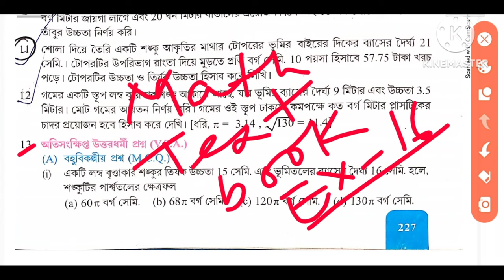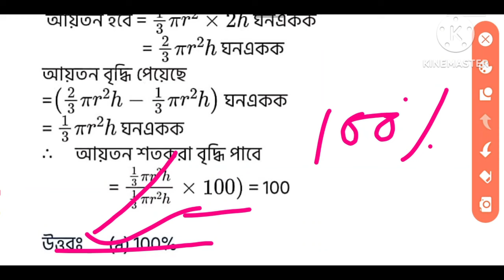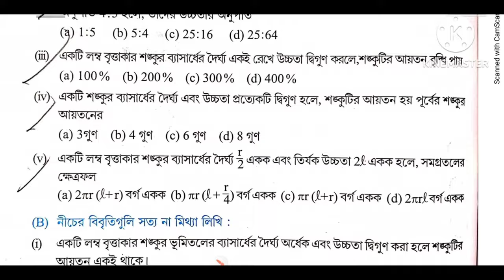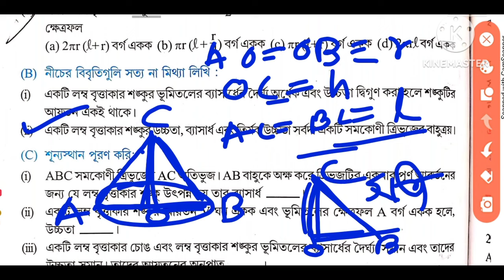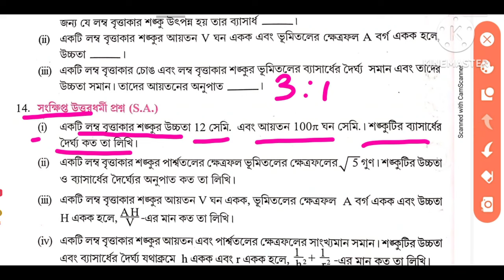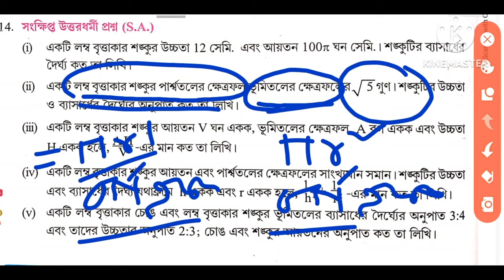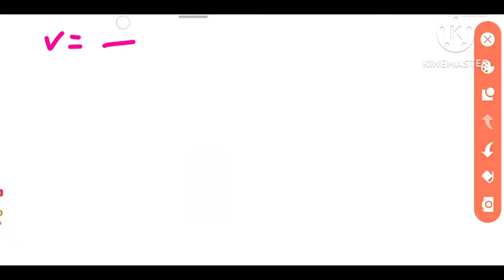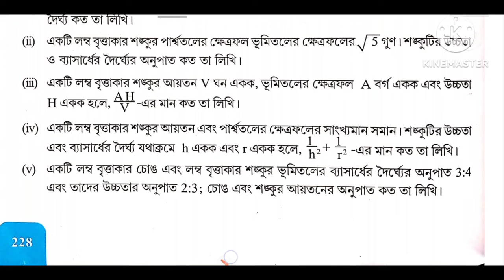WBBSE class 10 math chapter 16/ লম্ব বৃত্তাকার শঙ্কু /Right Circular Cone / Cone /কষে দেখি 16/Part 2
this video we know about W.B.B.S.E class X math Chapter 16 Right Circular Cone specially which type of math comes in the Madhyamik exam. RightCircularCone is a very important for our Madhyamik exam.

In this video we know how to solve different types of Right Circular Cone  math in a very simple way and very shortly. In this video we are able to

solve W.B.B.S.E class X math Chapter 16 Koshe Dekhi 16  Q No 13 ( A , B , C ) and 14 ( i , ii ,iii , iv , v ). These types of video help you for your M.P exam. These types of questions are come in Madhyamik exam. It is mainly class X slander math , but it comes so many competitive Exam. So this video helps both Students and competitive exam candidate.